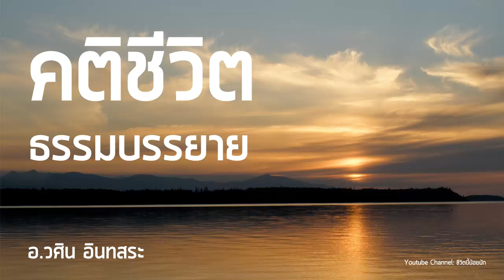ปรัชญา แง่คิดดีๆ แนวทางการดําเนินชีวิตที่ถูกต้อง - คติชีวิต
รวมธรรมบรรยายเรื่องคติชีวิต
แต่งโดย อ.วศิน อินทสระ
ติดตามธรรมะดีๆ ทางเฟสบุค

ข้อคิดในการใช้ชีวิต
ธรรมบรรยายเรื่องคติชีวิต
ธรรมะสอนใจฟังแล้วได้คิด